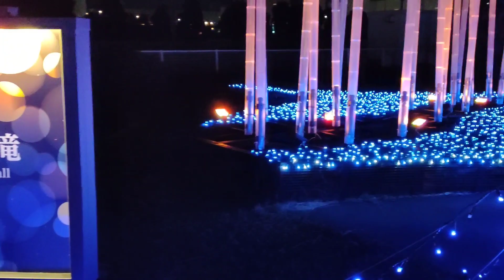Tokyo Mega Illumination / 東京メガイルミ＠大井競馬場 (Oct 2021)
Here at TOKYO SCENERY, we bring  streetscapes of Tokyo to you.

Camera: Oppo Reno5 A

競馬のない日の大井競馬場を舞台に繰り広げられる壮大なイルミネーション
今年で４年目でしょうか

多くの企業で導入されている福利厚生サービスbenefit stationでは
入場料無料となるチケットがありました（無料開催日が限定されているみたいです）
無料該当日でしたので当日は1000円の駐車場代金と競馬場グルメ（夕食）代で済んだので
家族でお得に楽しめました☆

撮影はいつものGoPro10ではなくて、Oppo Reno5 Aの手ブレ補正で初撮影
悪くないとおもいます。GoProだとズーム機能があまり良くないので今回はこちらを使用しました。